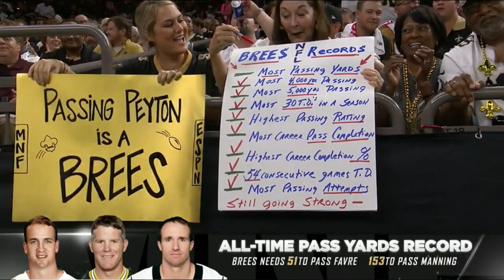NFL Saints vs Redskins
Best deal on 4k blu ray UHD player

This channel does news.  We love all people on here, but we are tired of the politics and the battle between Dems and Republicans